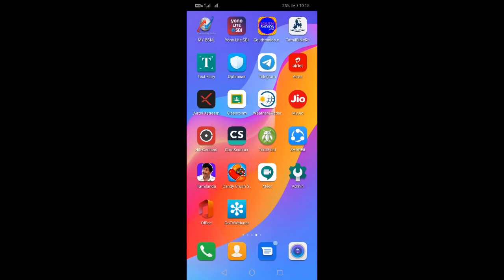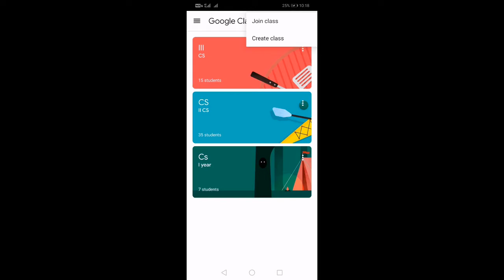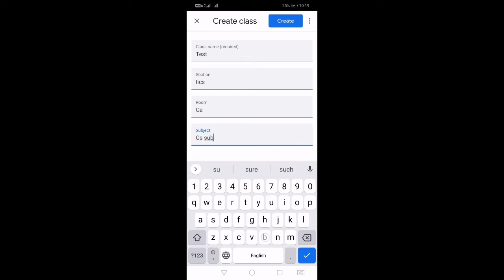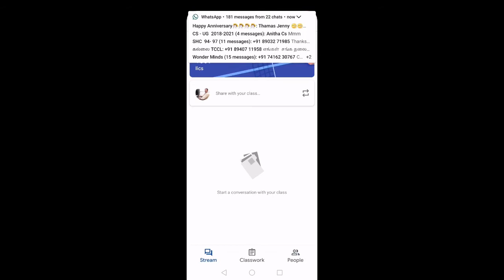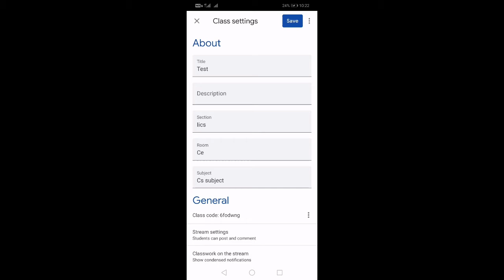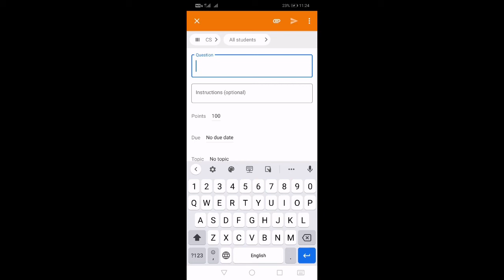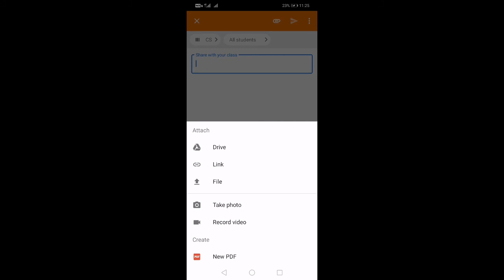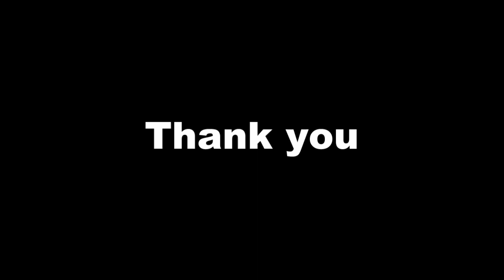IMMACULATE COLLEGE FOR WOMEN [ ICW ] -VIRIYUR Immaculate College Google Class Room App Demo Video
Immaculate College Google Class Room App Demo Video

IMMACULATE COLLEGE FOR WOMEN [ ICW ] - VIRIYUR

Address : Viriyur, Sankarapuram Taluk, Kallakurichi Dist – Pin code :  606 402.

You Tube channels department wise